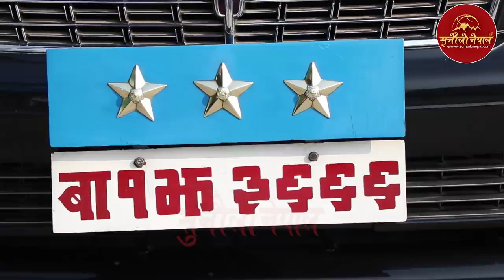आइजीपी दाईलाई सलाम ठोक्दा र$साएका एसएसपी भाईका आँखा, कस्तो मिठो र अनौठो संयोग IGP Thakur & SSP Shyam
sunaulo nepal online प्रालि द्वारा उत्पादित सुनौलो नेपाल टिभी you tube च्यानलमा मा भएका कुनै पनि भिडियोहरु कपि डाउनलोड तथा अपलोड गर्न प्रतिबन्ध गरिएको छ l

Voice over - Karishma KC
Camera - Hemraj Sharma/Samjhana Khadka

sunaulo nepal sunaulo nepalsunaulo nepal sunaulo nepal TV sunaulo nepal TVsunaulo nepal TVsunaulo nepal TV